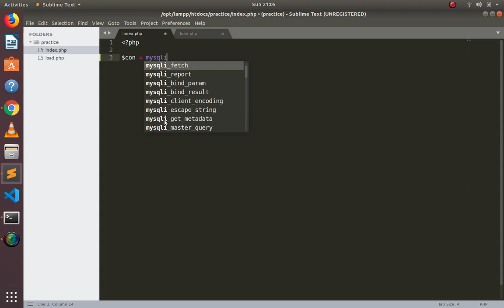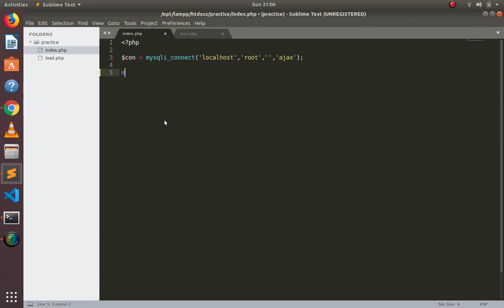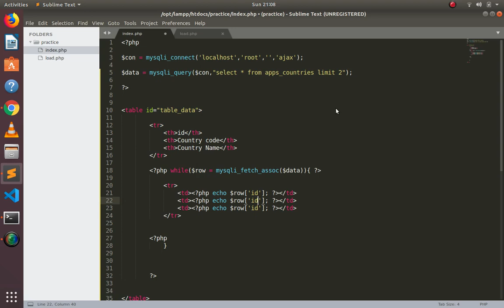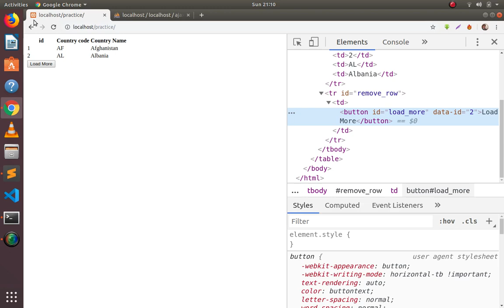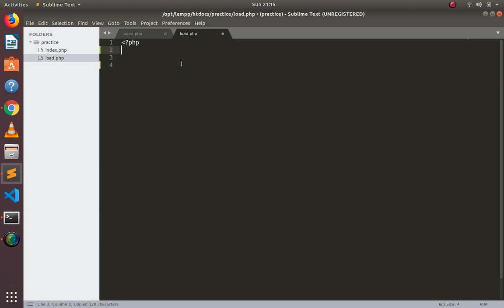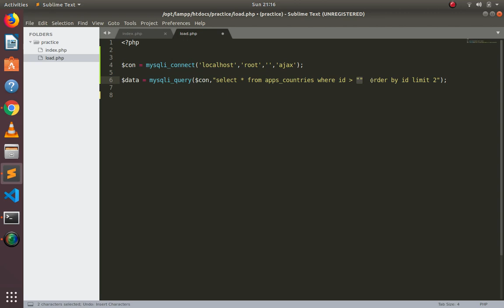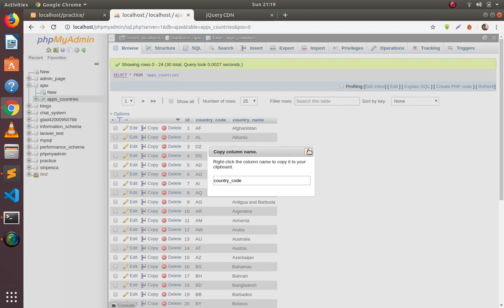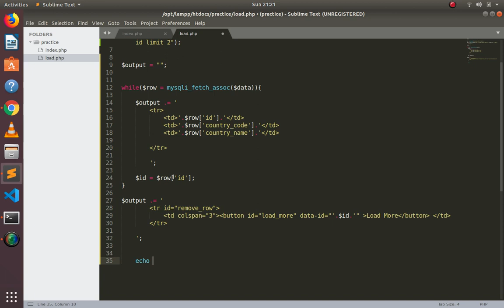Load more button using php